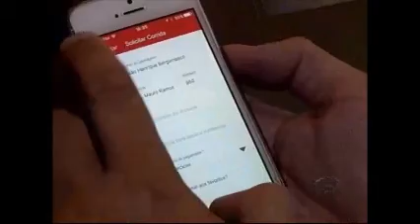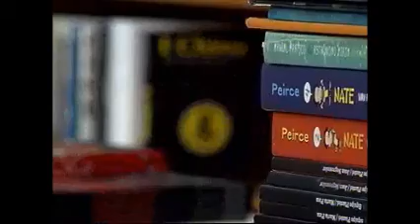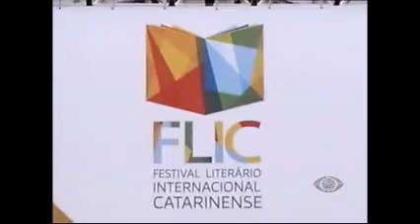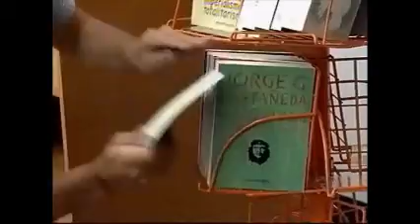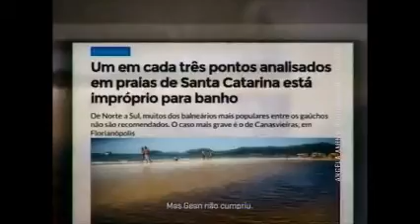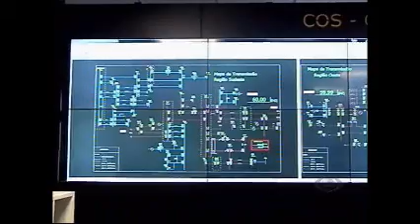BAND CIDADE Sexta feira, 14 10 2016